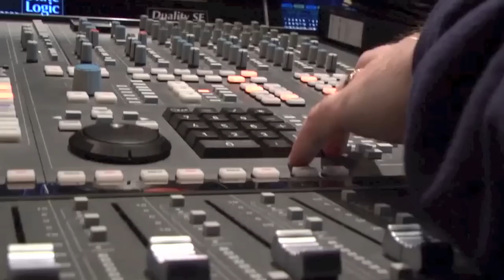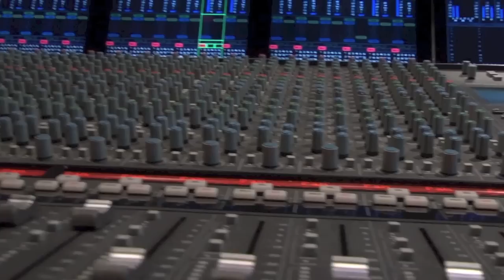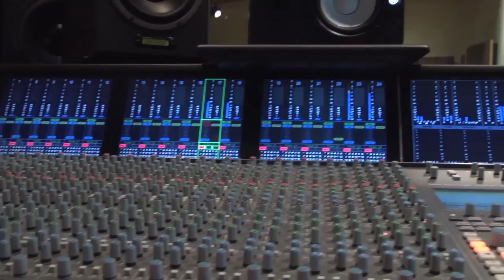Ménage Quad - Listen To The Music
Ménage Quad
The Ménage Quad EP
2013

Samples from "Mojo Radio Gang" by the incredible Parov Stelar.